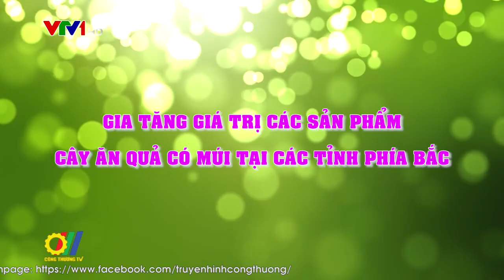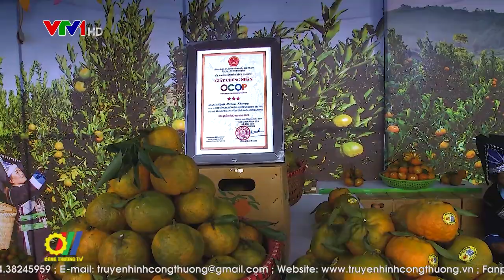Gia tăng giá trị các sản phẩm cây ăn quả có múi tại các tỉnh phía Bắc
Nhiều năm qua, cây ăn quả có múi gồm các loại cam, quýt, bưởi… là hướng phát triển sản xuất mang lại hiệu quả kinh tế cao ở nhiều địa phương phía bắc. Cây ăn quả có múi đã giải quyết việc làm cho hàng nghìn lao động và mang lại nguồn thu ổn định cho nhiều hộ dân ở các vùng nông thôn, miền núi. Nhằm bảo đảm đầu ra cho sản phẩm, các địa phương đã chủ động đẩy mạnh hoạt động xúc tiến thương mại để quảng bá sản phẩm, mở rộng tiêu thụ trong nước và xuất khẩu...